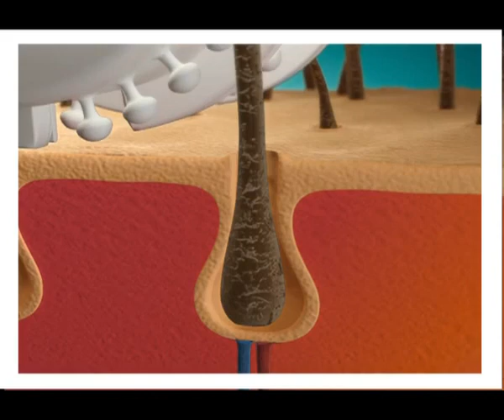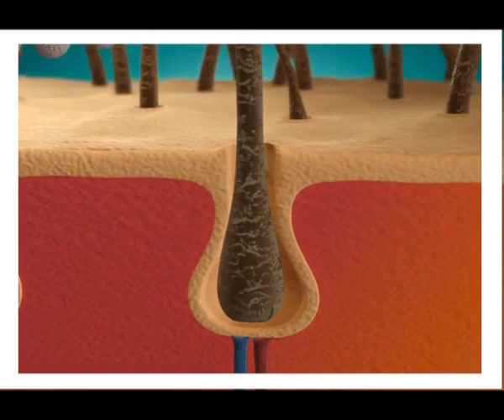BİODER - Tüy Azaltıcı Seri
Company: Bioder
Brand: Bioder - Tüy Azaltıcı Seri
Director: Murat Onbul